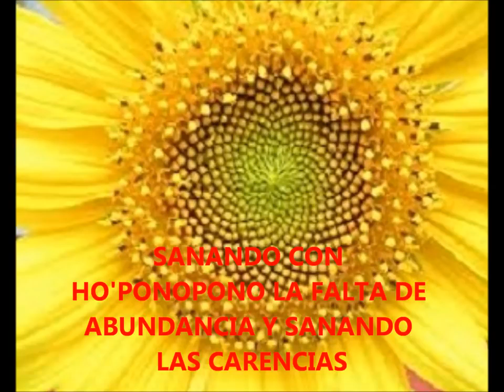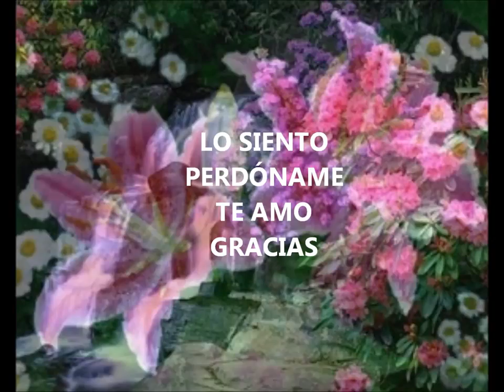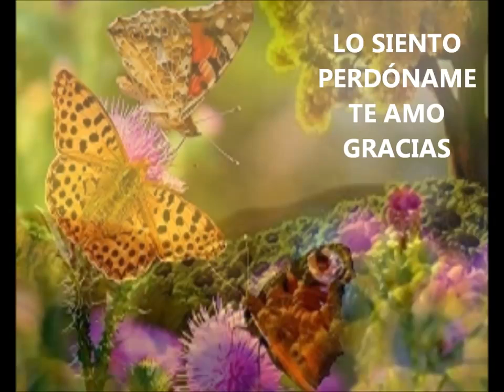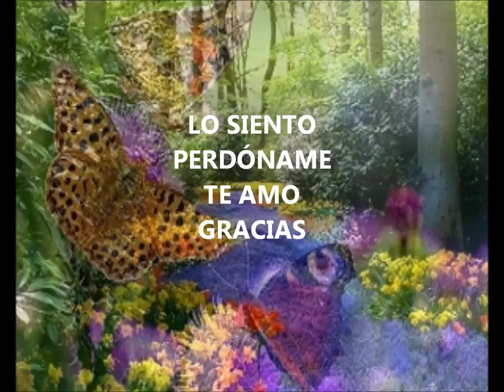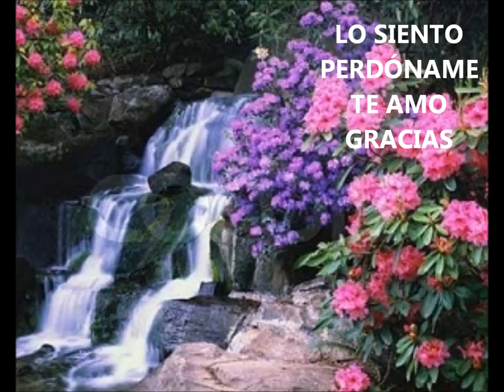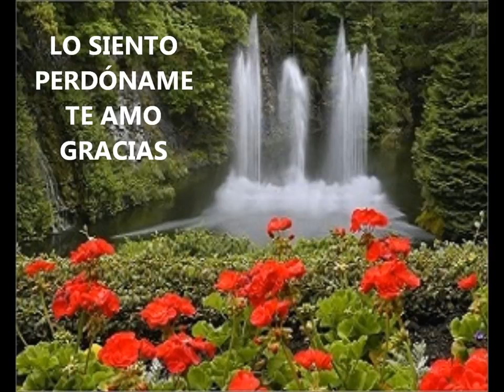Como Atraer el Dinero, la Fortuna y la Abundancia a Tu Vida con Ho'oponopono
"Este audio es creado para que en forma gratuita sea compartido con la mayor cantidad de personas en este planeta. En este momento la tierra está haciendo un profundo proceso de sanación para poder elevar su vibración junto a todos los seres que la habitamos, es por eso que muchas técnicas que se pueden utilizar muy simples y en forma personal están saliendo a la luz.
Este audio lo hago en agradecimiento a todo lo que recibo y a todo lo que puedo compartir con los seres que amo y con la vida que tengo; y en honor a ella, ya que pretendo una vida cada vez más sana para todos, quiero comentar un sistema maravilloso de sanación personal llamado ho oponopono."
Autor:  Marcelo Cheiro Diaz

Si te pareció interesante y te resulta de gran ayuda dale un LIKE y SUCRIBETE para presentar más videos que te puedan resolver inquietudes.